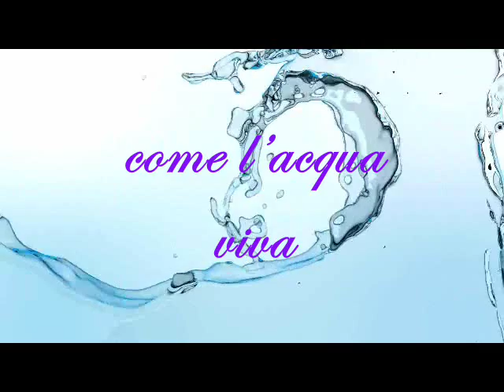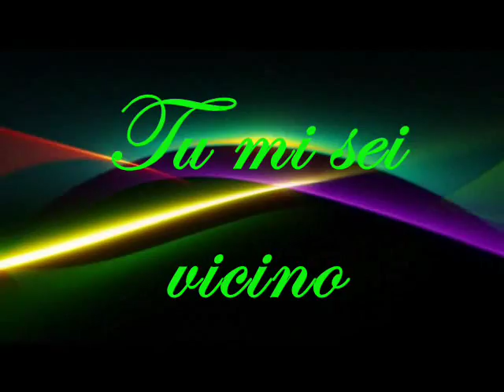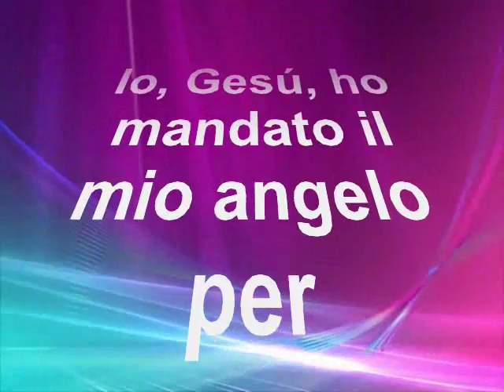IO VENGO A TE, SIGNORE